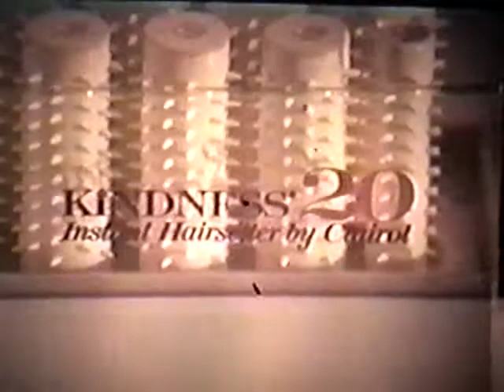Television in the 1970s: Commercials & Events (Clairol Kindness 20)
Hello to August 2021.

We embark on our look back at the 1970's television experience this summer by looking back at events and the commercials that attempted to reflect the ever changing times.  This month, we'll focus on the ever changing dynamic between men and woman... or women and men.

Clairol was an important sponsor and advertiser on television during the 1960s and 1970s.   Their 'Kindness 20' struck a chord with us as we watched it... a couple of different vibes of women trying to look just right for the men in their lives, and maybe a sense of sadness at not only the state of their lives without the 'Kindness 20', but also perhaps, the state of their lives with it.